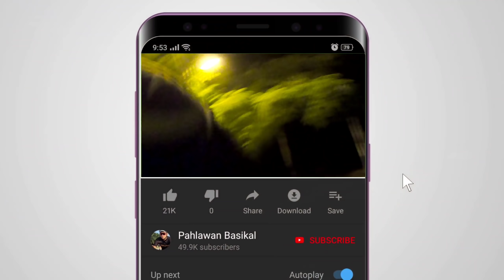IRONMAN TUMBANG DI BUKIT ROLLER-COASTER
Bismillah. Alhamdulillah.

00:00 Trailer
00:10 Awal Pagi
01:07 Perjalanan Bermula
04:17 Limau Manis
06:18 Bukit Gila
09:50 Roller Coaster
10:10 Basikal Lipat Tewas
11:48 Makan
12:04 Ulasan

Yoeleo R12 STD Aero Disc Brake Carbon Road Bike supported by Yoeleo Malaysia.